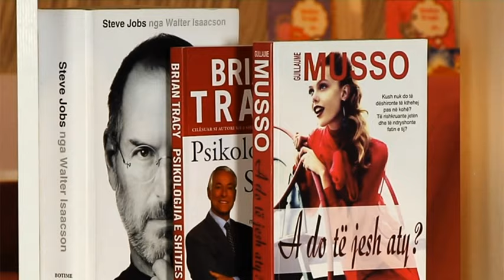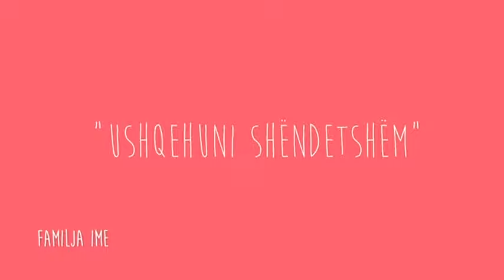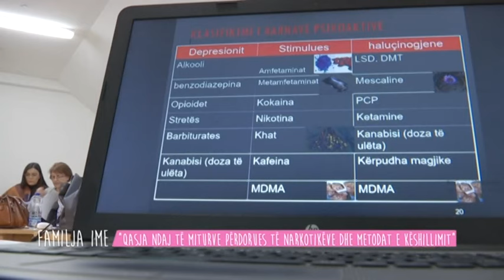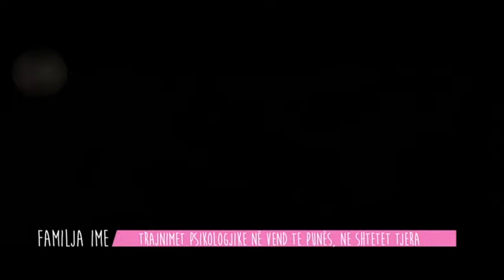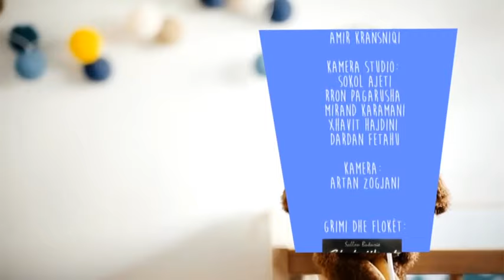FAMILJA IME - SHOQATA PSIKO-SOCIALE " ALTERNATIVA" - E SHTUNE - 09.02.2019